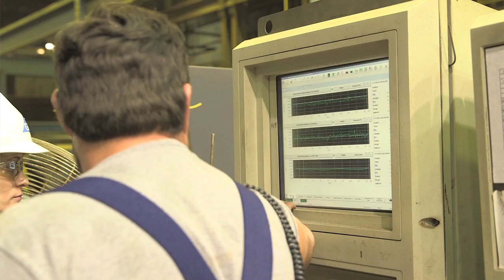Georgia-Pacific Careers: Process Engineer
Christina Loewy, a Process Engineer at Georgia-Pacific, describes skills to be a great engineer, like a strong sense of curiosity and interpersonal communication.

Learn more about the benefits of a career in Engineering at Georgia-Pacific by visiting